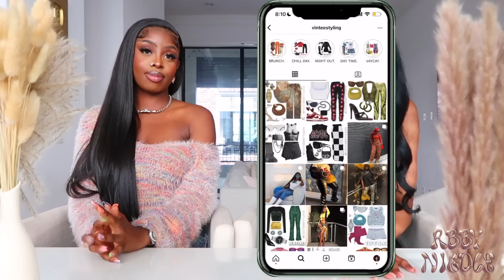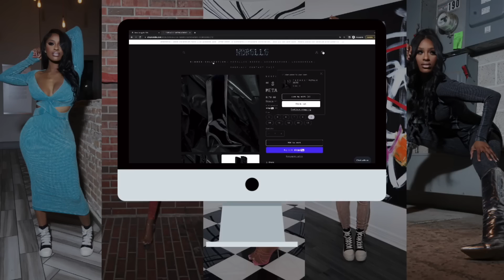DRUNK, GROWN & SPICY WOULD YOU RATHER ft. TEEJAY !!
HOPE YOU GUYS ENJOYED!!! NEW VIDEOS THROUGH-OUGHT THE WEEK!!

LOCATION: Orlando, FL
ETHNICITY : Haitian
BIRTHDAY: October 12th (LIBRA GANG WYA?!)
HEIGHT: 5’8

MY CAMERAS :
Canon g7x mark ii(for vlogging)
Canon t6i (for photography): Canon t6i